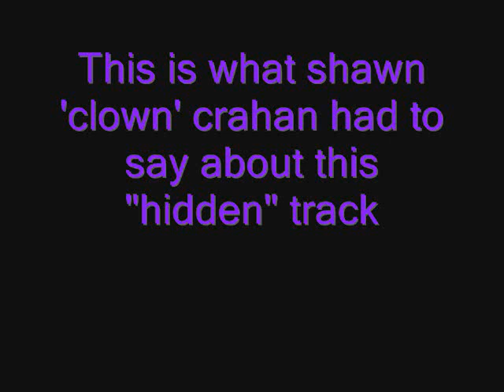Slipknot - In Reverse (may be a future slipknot song)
NOT A RICK ROLL I SWEAR!
this is what clown had to say about a hidden bonus track that may be released - and the making of the song.

only time will tell if it'll be released